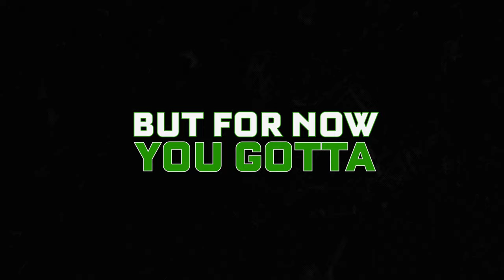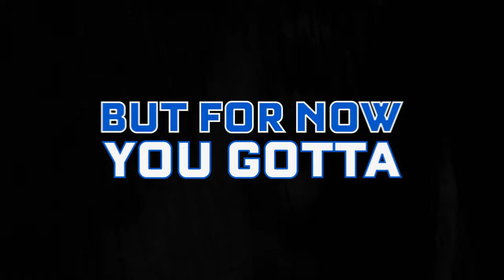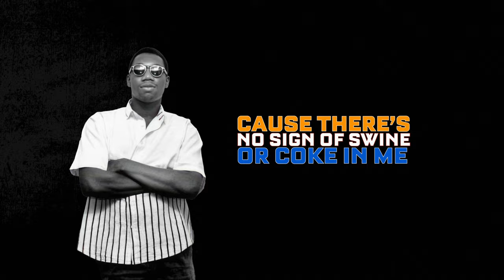Da Beatminerz "Seckle ..... Once Again" (feat. KRS-One & Smif N' Wessun)